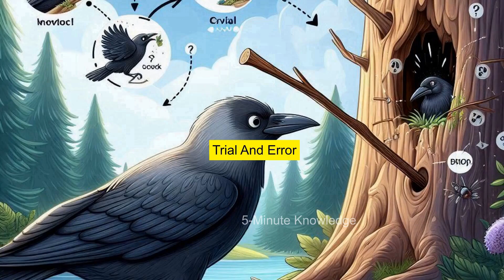The Clever World of Crows : Unveiling Their Secrets | 5-Minute Knowledge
Crows are not just birds—they’re geniuses of the sky! 🧠🐦 These incredible creatures can use tools, recognize human faces, solve puzzles, and even hold grudges! But what makes them so intelligent? How do they communicate, plan, and even teach each other? From problem-solving experiments to their mysterious funerals, this video unveils the secrets of crow intelligence and their astonishing cognitive abilities. Could crows be smarter than some mammals? Find out in this fascinating journey into the clever world of crows!

    • How intelligent are crows compared to humans?
    • Can crows recognize human faces?
    • The surprising problem-solving skills of crows.
    • How do crows use tools like humans?
    • What do crows do at funerals?
    • Why do crows remember people who harm them?
    • Can crows teach each other new skills?
    • The secret language of crows explained.
    • How do crows survive in urban environments?
    • Are crows smarter than dogs?